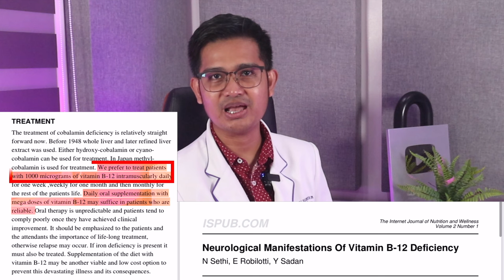GAMOT SA TUSOK-TUSOK, NGALAY AT PAMAMANHID | BENEPISYO NG NEUROGEN-E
Neurogen-E GIVE AWAY!

Mechanics:
1. Watch the video
2. Comment on this youtube video post by answering this question:
 "Bakit sa palagay mo mas maganda ang Neurogen-E bilang gamot sa peripheral neuropathy?"
3. Share this post on your social media accounts timeline (Facebook)
4. Use hashtag